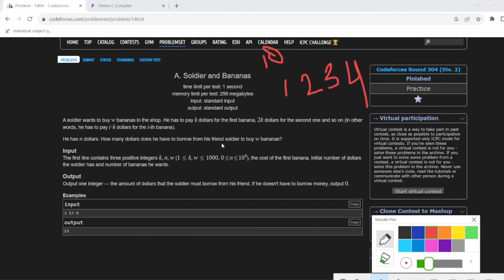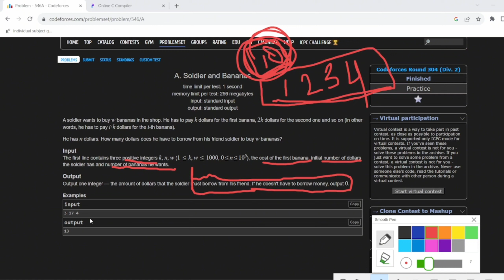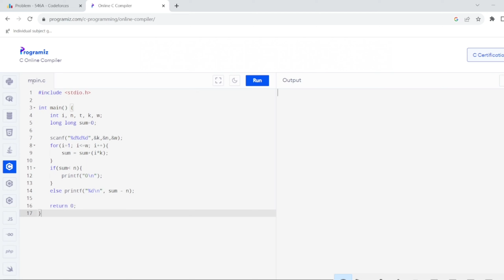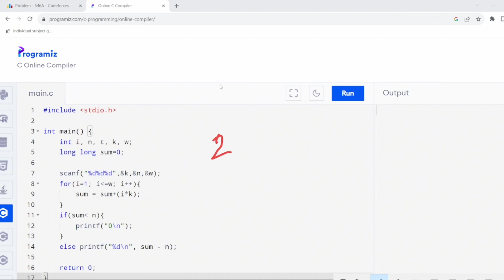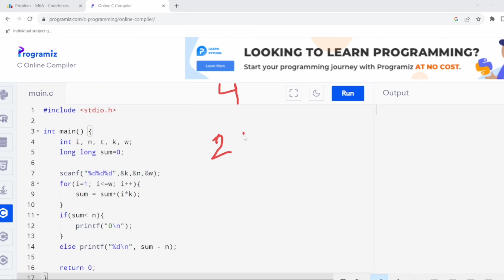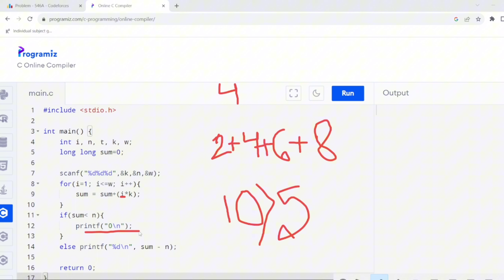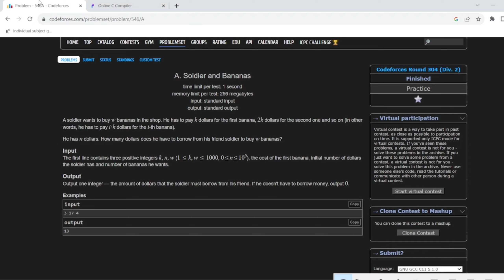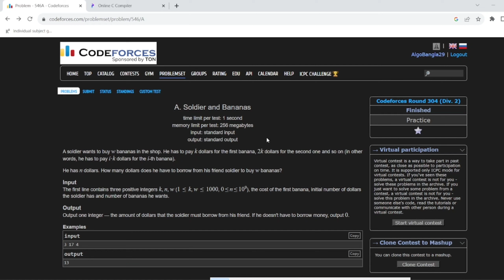A. Soldier and Bananas | Codeforces Round 304 (Div. 2) | বাংলায় সমাধান | Codeforces Solution With C